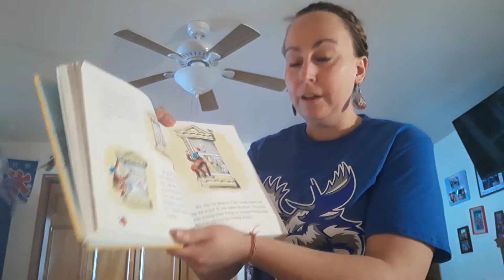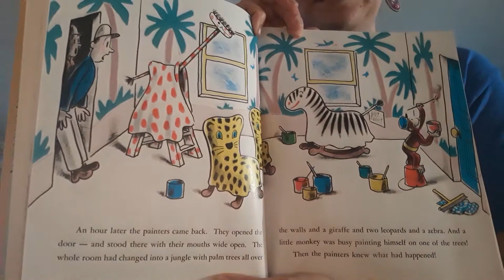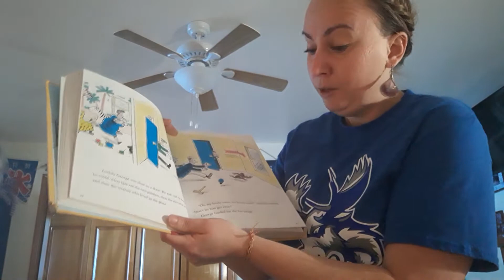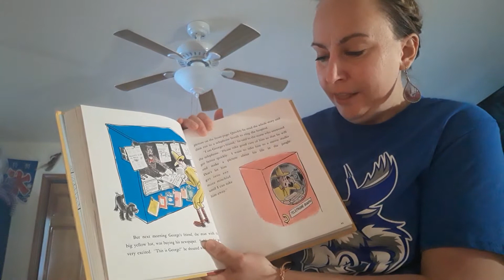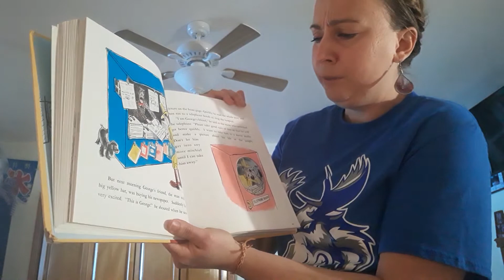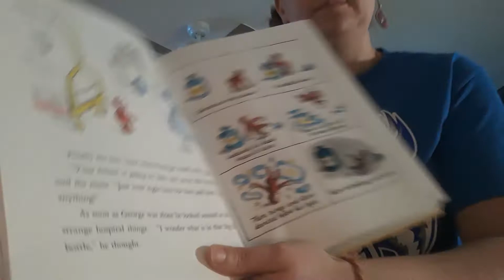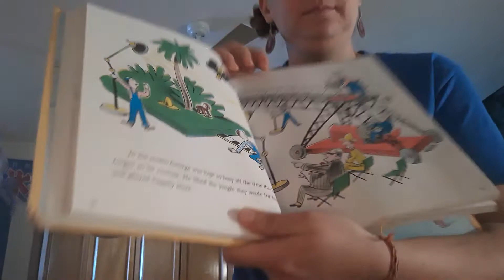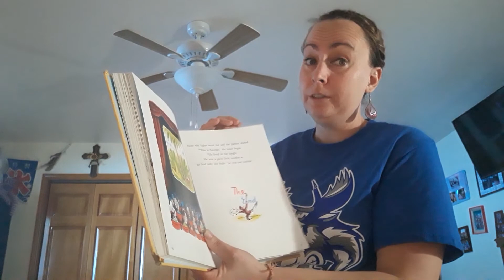Curious George Takes a Job Part 2 by Margret & H.A. Rey